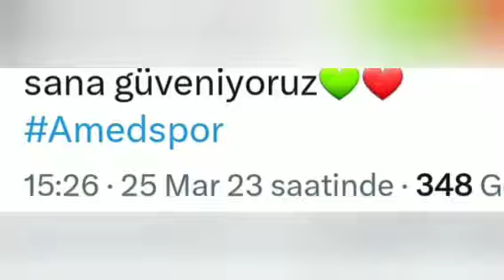Amedspor Çorumspor Maç Özeti İzle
arkadaşlar kanalıma hoşgeldiniz❤

Amedspor 0  çorumspor 2